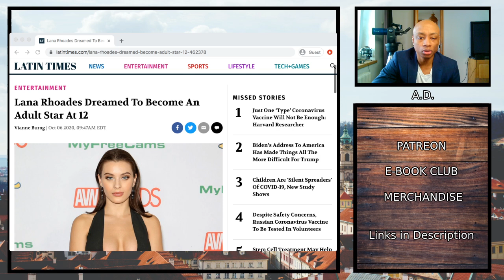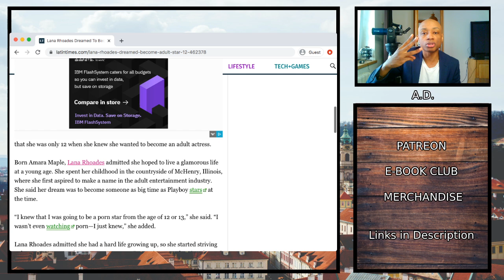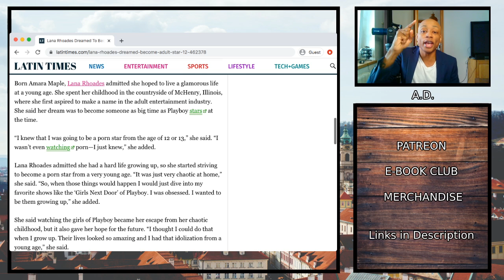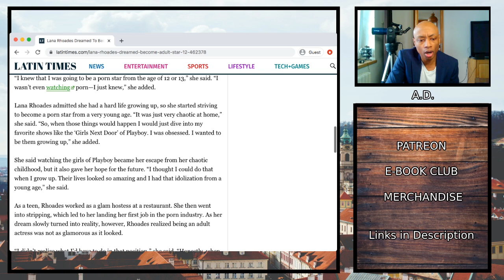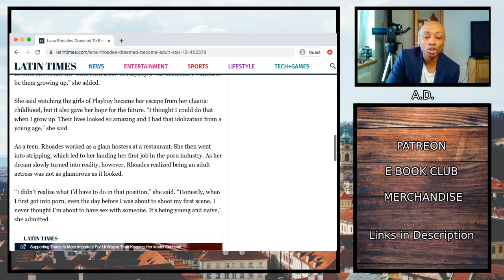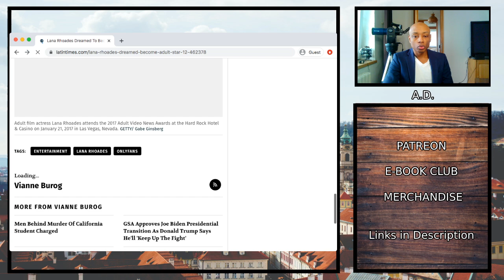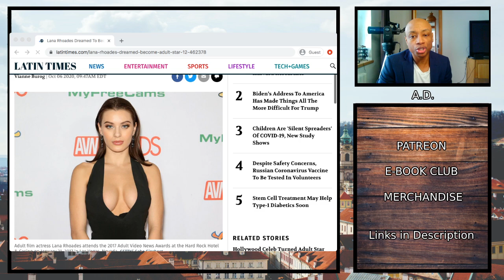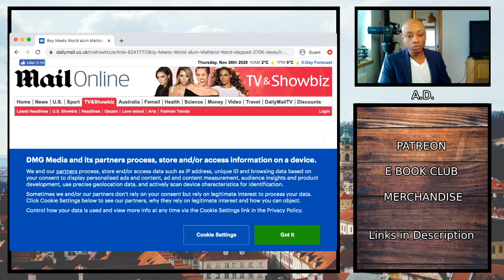RedPill Analysis: The Usual Mentality...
I hope that my videos help some of you in your dating lives. If you want more advice, you are more than welcome to show your support through the links found below. Thank you all!

👍 E-Book Club:
Here you can sign up to receive monthly dating advice in the form of a short online E-Book. When you sign up, you have access to all previous E-Books.

👍 Individual E-Books:
(More coming in the future)

💼 MISCELLANEOUS:
◾ JOBS (Coming in the future)

*** NOTICE ***
◼️ I make these videos for entertainment and dating advice purposes. It is not my intention for viewers of this channel to go and harass these people. In no way should my words be interpreted as a means to do this.
◼️ In no way do I advocate for my viewers to commit unlawful acts.

- A.D